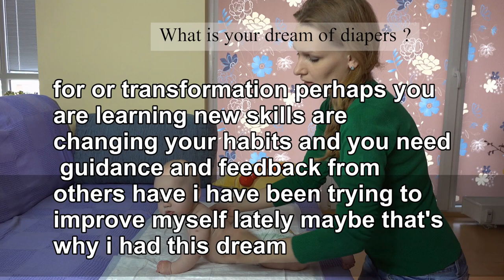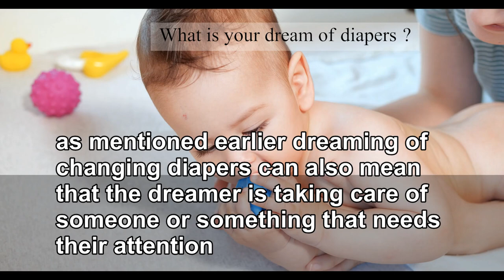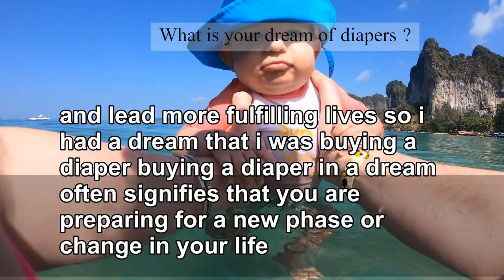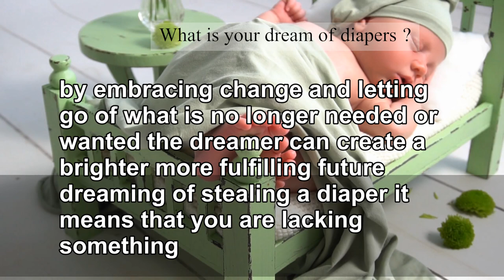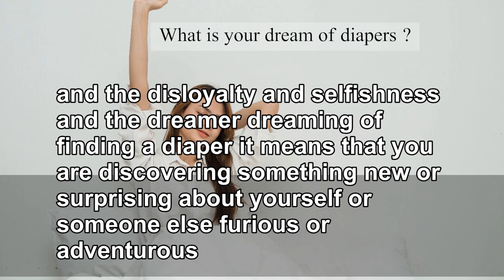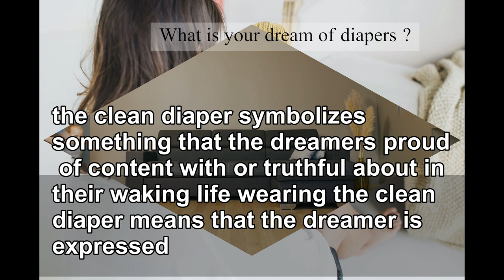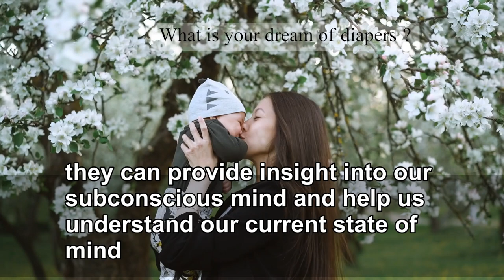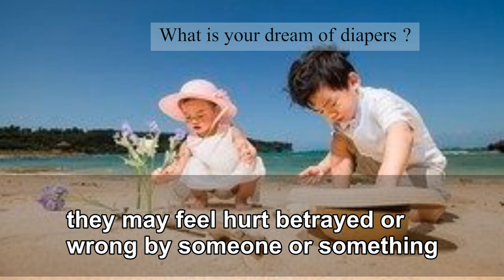Dream about diaper : A Guide to dream Interpretation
Dreams Involving Diapers: An Interpretation Guide.

In this video, we delve into the fascinating world of dream interpretation and explore the hidden meanings behind one of the most common dream symbols: the diaper.

We begin by discussing what psychologists have to say about the significance of diaper imagery in dreams, before analyzing the different ways in which diapers can appear in dreams, from washing and making to tearing and burning. We also offer tips and insights for how you can interpret your own diaper dreams, and how understanding their meanings can help you gain deeper insight into your inner thoughts and emotions.

Whether you're a seasoned dream analyst or simply curious about the mysteries of the mind, this video is a must-watch for anyone interested in unlocking the secrets of their subconscious.